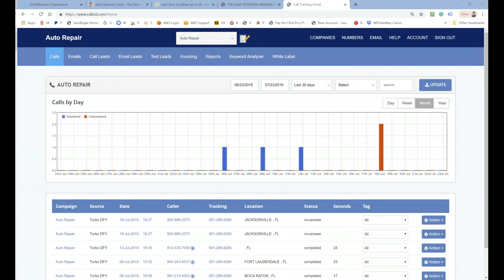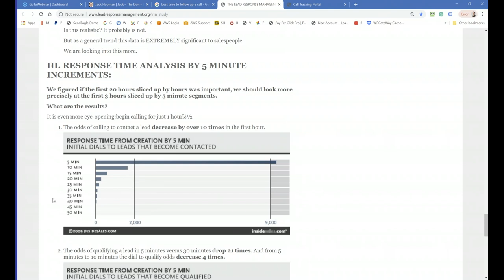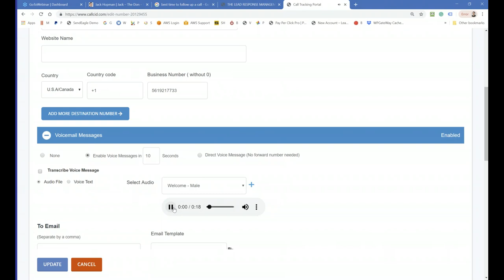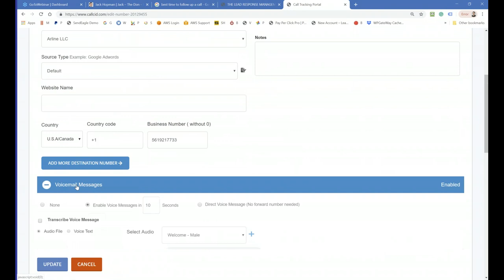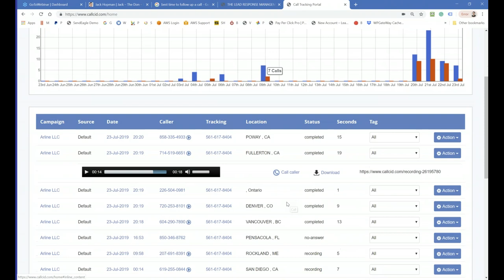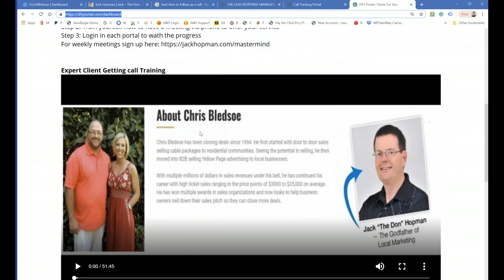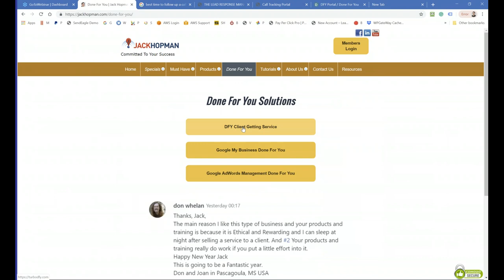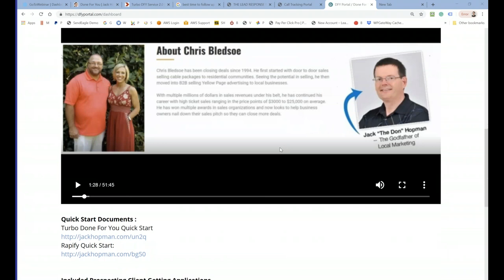Call Tracking Automated